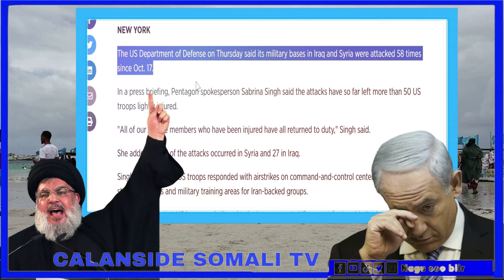DEG DEG Wadamo badan oo ay ku jirto Jabuti oo maxakamada Dambiyada soo tagaya RW isr..iil Soo Qabta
DEG DEG Wararkii ugu Dambeyay Maxkamadeynta RW Yahuuda dalal badan oo ay Jabuuti ku jirto oo maxkamada Dambiyada u gudbiyay warqadii lagu soo xeri lahaa Madaxda isr..iil & al qasab oo dugum daagub ka dhigtay askarta Gumeystaha